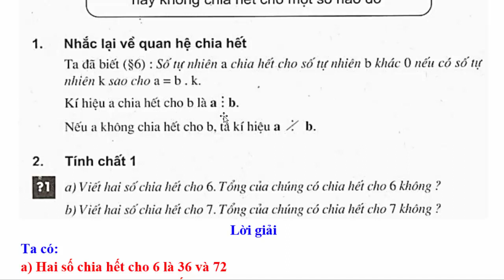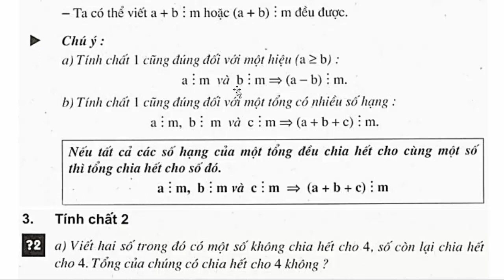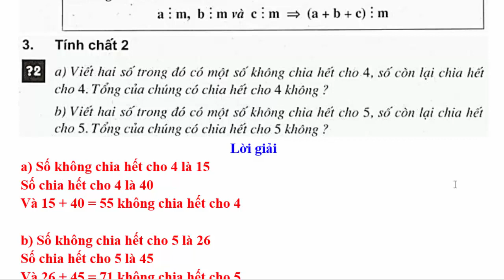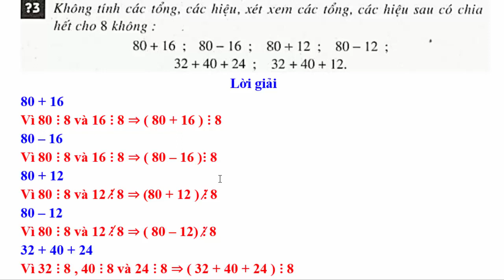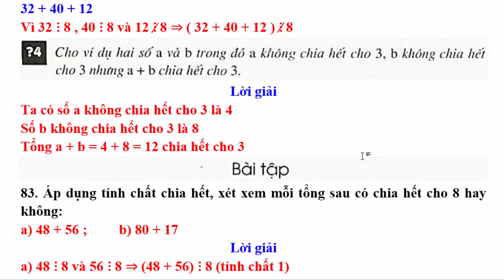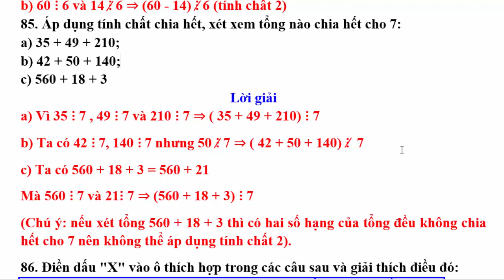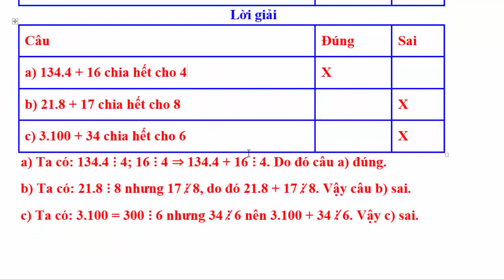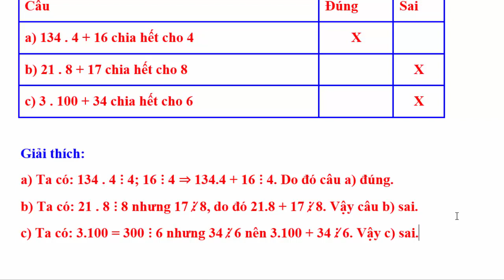Toán Lớp 6 Bài 10 - Tính chất chia hết của một tổng – Trang 34 – 36